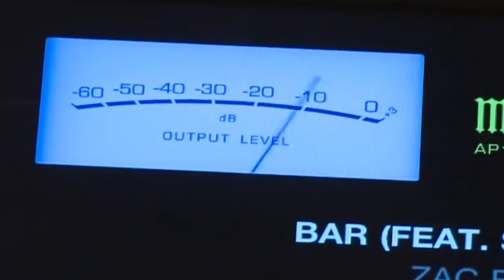Audible images AV with Dennis Chern from Martin Logan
Ed Masterson from Audible Images AV  talks with Dennis Chern from Martin Logan